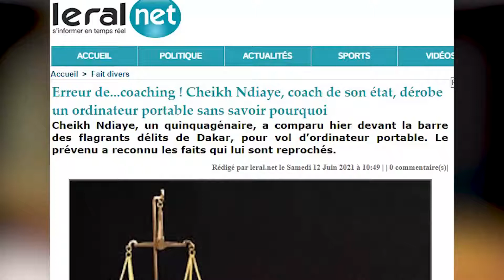Erreur de coaching ! Cheikh Ndiaye dérobe un ordinateur portable sans savoir pourquoi...